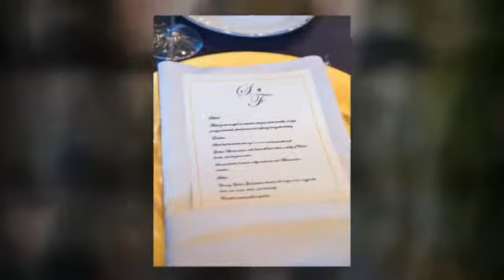Red Spring Wedding - Villa Siena - Shannon & Frank ~ April 6, 2014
Shannon working for Frank's Aunt may have been the most serendipitous job she ever accepted. That job led to her meeting her future husband, Frank. The couple joined together April 6, 2014 at Villa Siena to exchange wedding vows and sweet kisses.

For the ceremony, Shannon wore her mother's dress, an elegant style that combined lace to an empire waist with a cream silk A-line skirt finished with lace accents. Buttons graced the back of the dress and finished in a train. Shannon wore a veil while her hair was in an up-do. Her shoes were satin with a diamond buckle. A lace garter with crystals and a pearl would be revealed much later in the evening. The bridal bouquet combined calla lilies and roses. The bridesmaids were decked out in sequined above-the-knee fitted dresses with black belts. Each of the two flower girls wore white dresses with tulle skirts.

Frank looked dashing for his big day in his military uniform. Two of his three best men also wore military uniforms with bowties.

Accents included candles embellished with gold glitter, a red runner for the aisle, red and white flowers on the altar and candles wrapped in gold. Two enormous arrangements of red and white flowers bookended the altar.

As they exchanged their vows, Shannon and Frank performed a sand ceremony where they poured red and white sand into a shadow box.

Both the maid of honor and the best man gave toasts, before Shannon and Frank shared their first dance to All of You by John legend. The father/daughter dance was My Girl by the Temptations followed by Wonderful World by Louis Armstrong for the mother/son dance.

Guests were invited to take home bags of candy from the candy bar for favors if the wedding cake hadn't already fulfilled their sweet tooth. The cake was three tiers with a floral design on two layers alternating with a plain middle layer, which was wrapped in a gold fondant bow. On top of the cake elaborate fondant flowers were sculpted.

To end the night, a signature sparkler farewell sent the couple off into their new life together.

Congratulations Shannon and Frank. May fortune always shine upon you. We wish you the best.